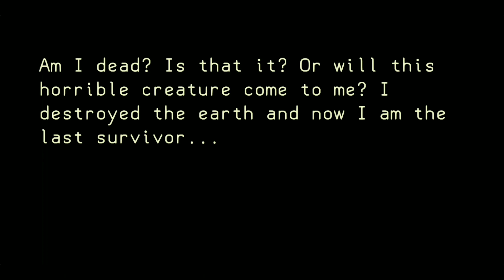BUNGU: | Secret🚀Rocket Escape | New Update V.1.5.1.0 | Full Gameplay Hindi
Bungu: The Horror Game | Secret Rocket | New Update Version.1.5.1.0 | Full Gameplay Hindi ✔️

Hey Dosto,

What's New ♻️

- Save/Load Game✔️
- Nightmare Mode✔️

About This Game=👇

You wake up in a bed and you can't remember a thing. You realize that you have been captured by a terrorist organization that plans to destroy humanity using its weapons on a large scale. One of them is still being created: they call it "Bungu", a demonic creature made by their science district. While working on it alone at night, a scientist gave it the ability to pass through certain types of material, including the material of its cell where it was locked ... The alarm went off 10 minutes before you woke up and the terrorists left the place until they found a safe way back. You are left alone in this place with Bungu looking for you ... You can escape or explore, but keep in mind that terrorists will return at one point or another and finish what they started.

Endless possibilities ...

Choose your difficulty (exploration mode if you are too afraid) and put on your headphones: you are ready for a moment of intense immersion.